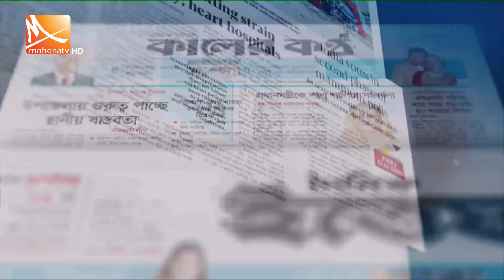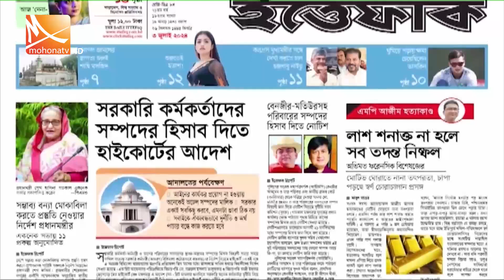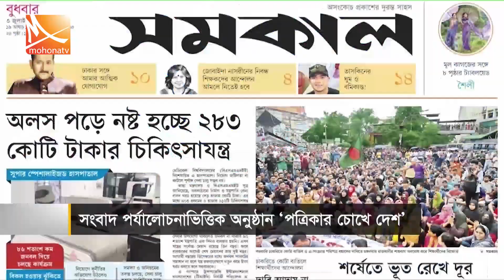পত্রিকার চোখে দেশ | তারিখ: ০৩ জুলাই ২০২৪ | Mohona TV